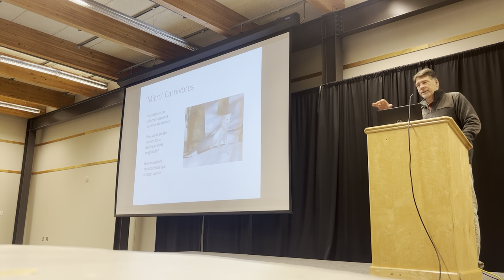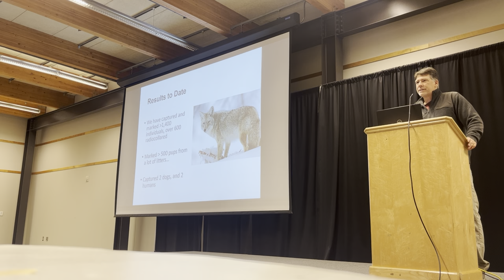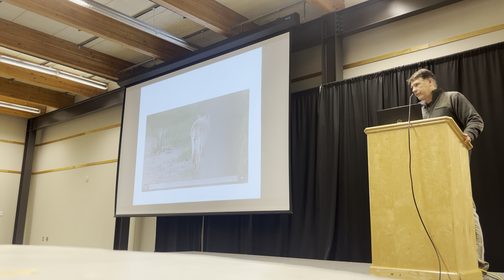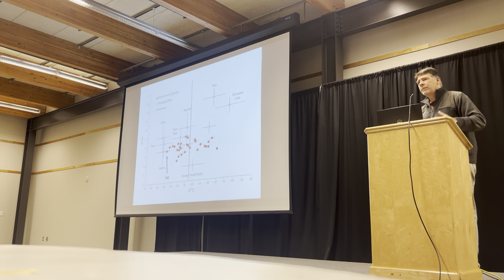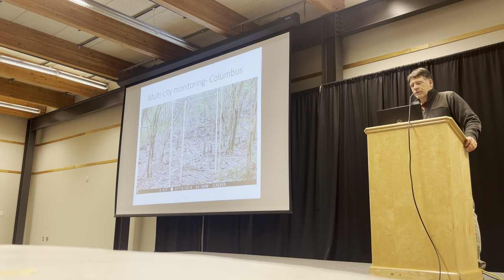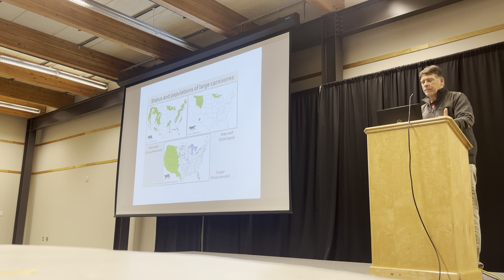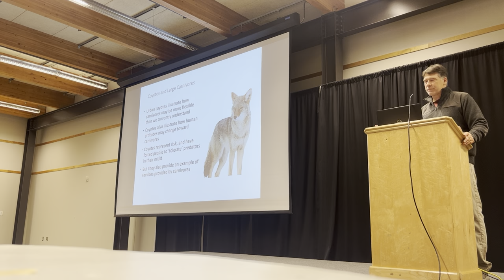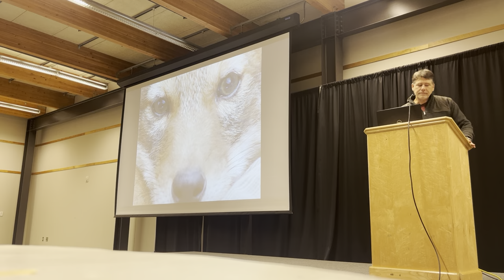Part 2: Mammalian Carnivores in a Human Dominated Landscape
Keynote: 1/20/2023

Stan Gehrt- School of Environment and Natural Resources, The Ohio State University

Worldwide, mammalian carnivores have a unique relationship with humans, and typically face additional pressures because of the ways they conflict with people, especially larger carnivores.  The carnivore guild, however, is complex and perhaps more adaptive than has been recognized.  Indeed, Ohio serves as an ex-ample of the dynamic and evolving relationship between carnivores and people in a human-dominated landscape.  Like most midwestern states, some of Ohio’s carnivore species declined and were extirpated during the preceding century, whereas others dramatically increased and have benefitted from their associations with humans.  Much like global trends, however, some species have made a return to varying degrees.  I will give a quick review of some of Ohio’s carnivores, with some anecdotes from our research. We will take a closer look at carnivores and urban systems.  Urban landscapes represent the most extreme forms of hu-man-dominated landscapes and provide insights into the future relationships between carnivores and people in Ohio.  Indeed, as the global human population continues to grow and major cities expand, and as some carnivore species recover through conservation efforts, urban areas are now serving as points of intersection and increased contact between people and carnivores. However, re-cent global trends suggest that the relationship between urbanization (and people) and some large carnivores may be shifting.  In North America, including Ohio, the coyote is an excellent example of the shifting relationship between a carnivores and people.  In recent years, coyotes have colonized, and thrived in metropolitan areas despite tremendous persecution.  As a result of their success, people have come to tolerate their presence and their associated benefits and costs in the urban ecosystem. I will describe some aspects of the coyote story that provide insights into the future of carnivores in Ohio.  As we continue into the Anthropocene, it is increasingly important to understand how carnivores inter-act with human-dominated landscapes and the dynamic relationship between carnivores and people.